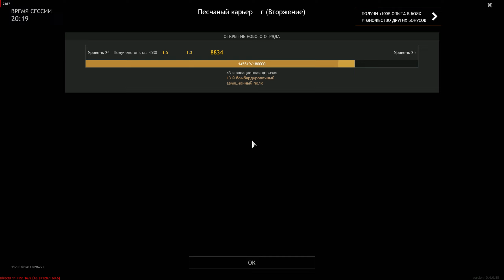СЛАВНАЯ БИТВА | WW2 | Enlisted